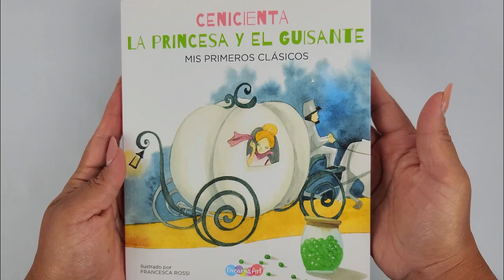Cuentos Clásicos Cenicienta/ La princesa y el Guisante